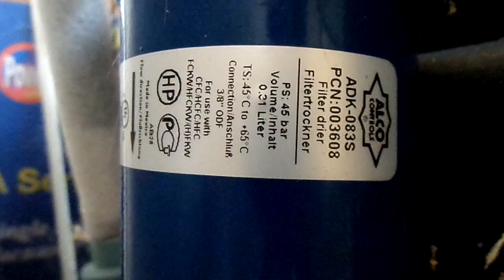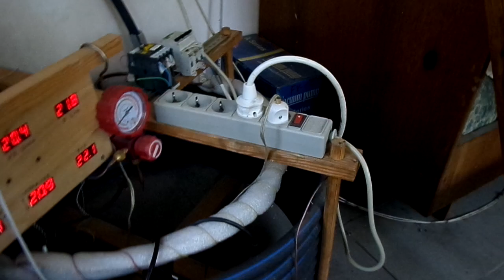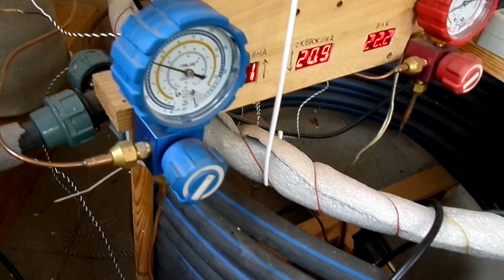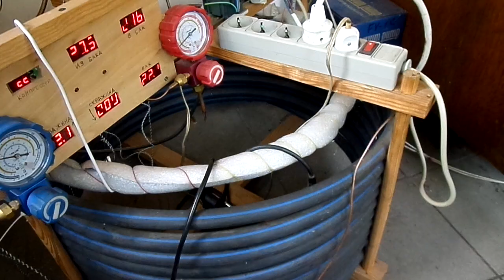Самое дешевое отопление ч.6